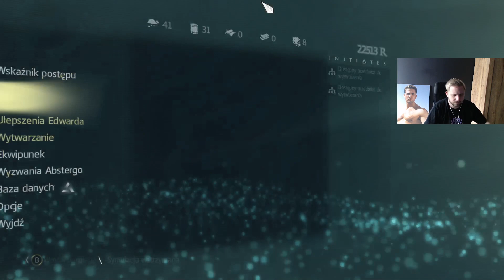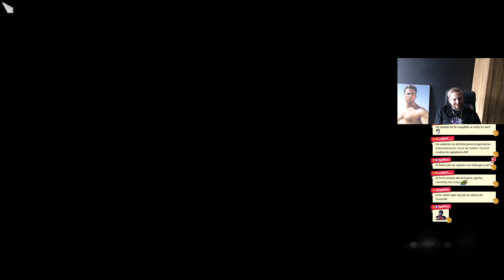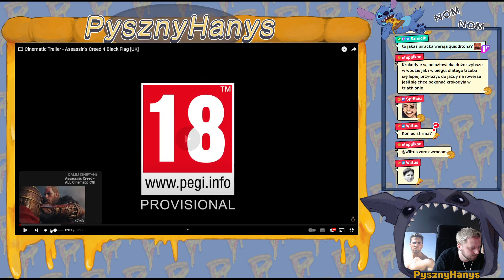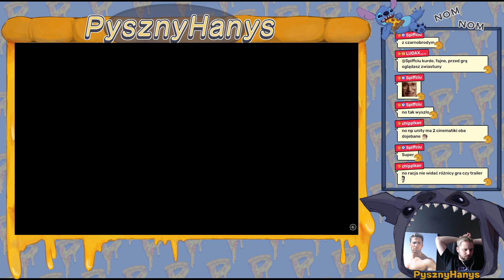KLASYCZNE NIEDZIELNE AHOOJ Z TYM WSZYSTKIM